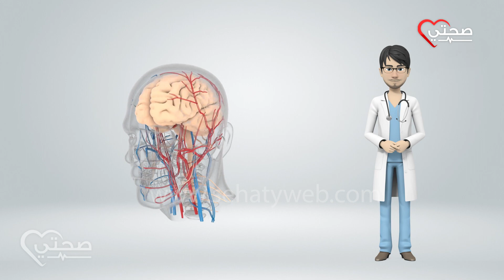الفوائد الصحية لصيام للقلب و الدماغ و الجهاز الهضمى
"صحتي- sehaty" هي قناة طبية تقدم علاج لكل المشاكل الصحية في مختلف التخصصات (جلدية_نسا وتوليد_ باطنة_ سمنة ونحافة..إلخ)، على لسان أطباء متخصصين